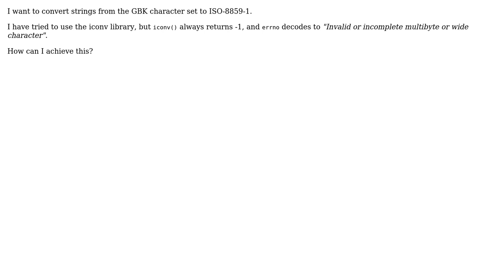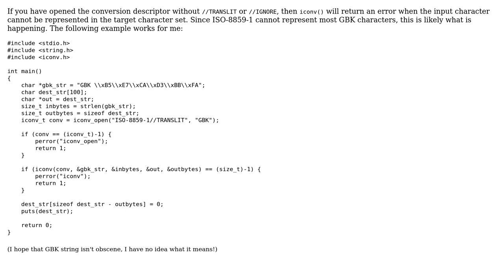Using iconv to convert strings to ISO-8859-1 in C/C++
With thanks & praise to God, and with thanks to the many people who have made this project possible! You are responsible for your own actions.